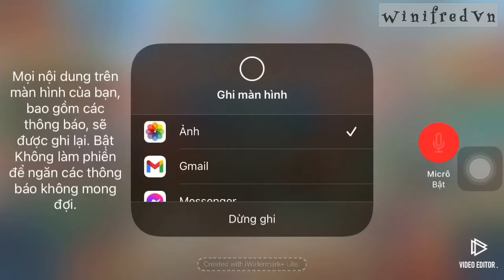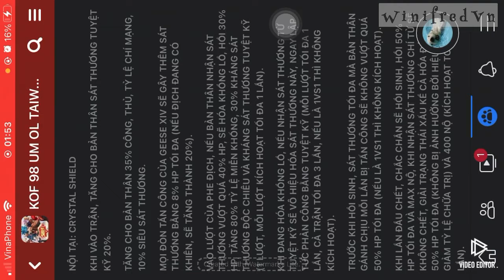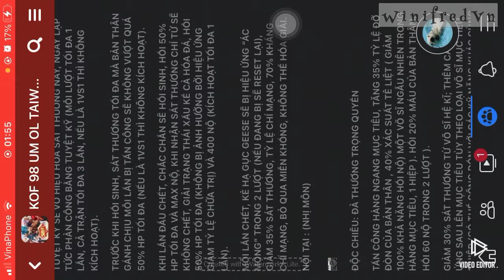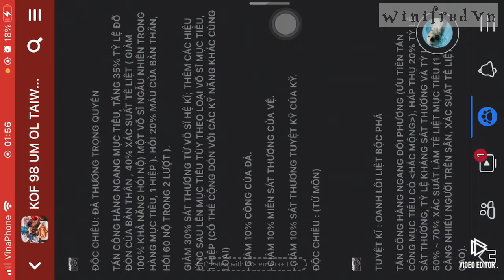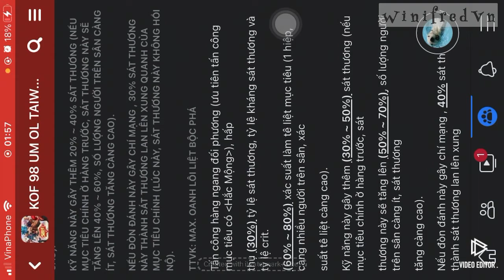Geese XIV ..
.sssss...sss.aaaaaaaa⎝╰‿╯⎠
Trò chơi
Trò chơi
The king of fighters '98
KOF 98
KOF98 OL
拳皇98终极之战OL
拳皇98
Terryko
Tery nữ
女性テリー
女特里
female terry